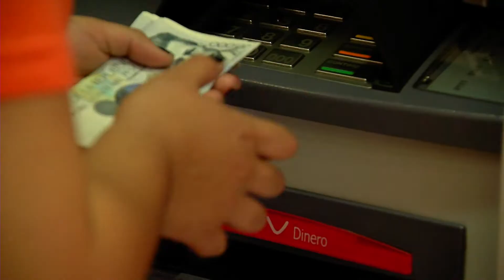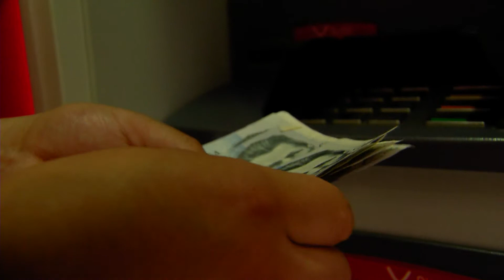“Mesura con la prima y priorizar deudas”: Expertos - Telemedellín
En Noticias Telemedellín, consultamos un experto en economía personal que entrega tips importantes a tener en cuenta en el momento de gastarse el dinero de la prima luego del coletazo económico que deja en paso de la pandemia por el país.